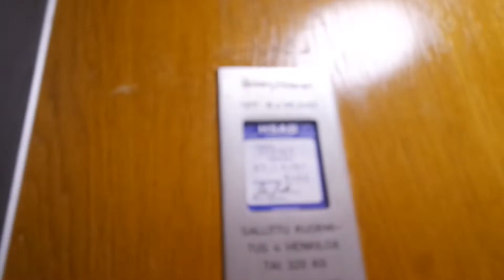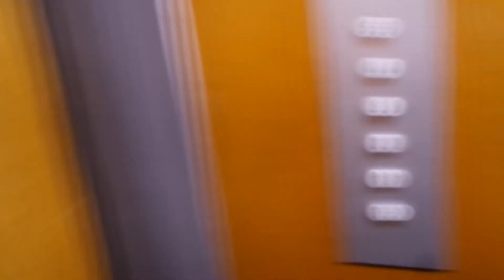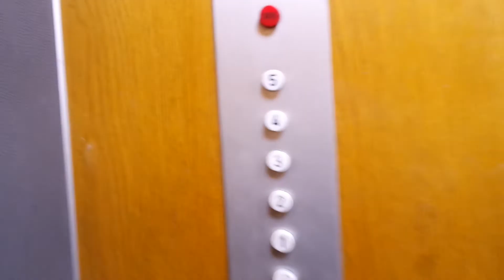Old ValmetSchlieren traction elevator/lift in Uomakuja 3A, Louhela, Vantaa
Location: Uomakuja 3A, Louhela, Vantaa, Finland
Brand: ValmetSchlieren, Filmed with Elevators from Finland
Year installed/modernized: 1971
Serial number: VS 2463
Floors: 7(P, 1, 2, 3, 4, 5, 6)
Capacity: 4 persons or 320 kg
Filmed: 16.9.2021